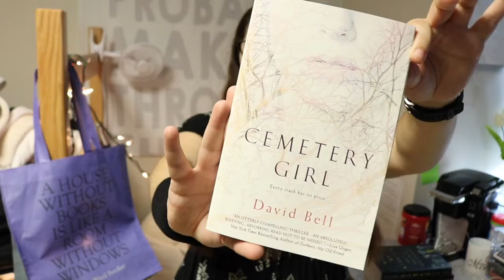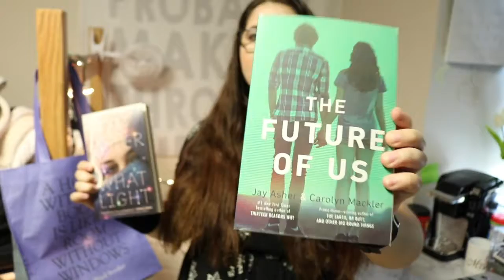I MET JAY ASHER | Not Leia's YAS Book Con Vlog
I went to a book convention and met Jay Asher!
OPEN ME!

Books I got:
Faking Normal-- Courtney C. Stevens
Kids of Appetite--David Arnold
Cemetery Girl--David Bell
The Warrior Heir--Cinda Williams Chima
Thirteen Reasons Why--Jay Asher
What Light--Jay Asher
The Future of Us--Jay Asher

I also got some pins but I forgot to mention them!